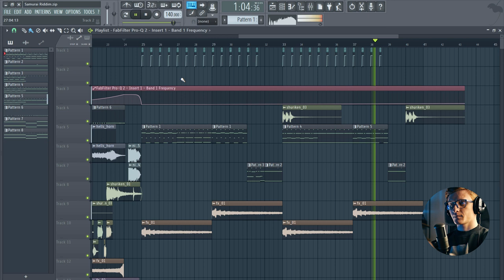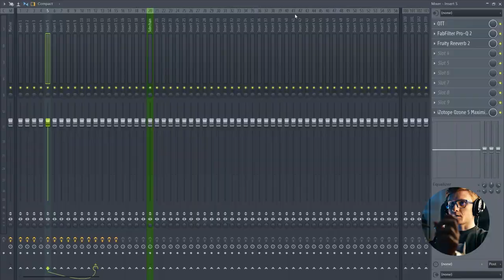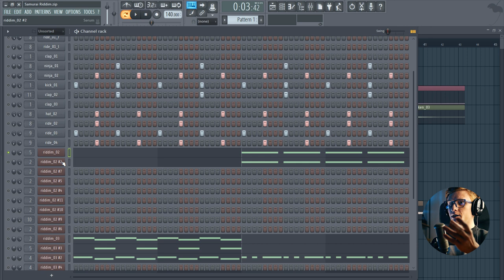How to make heavy Riddim Dubstep bass sound in Serum